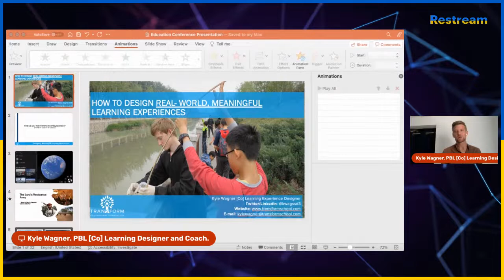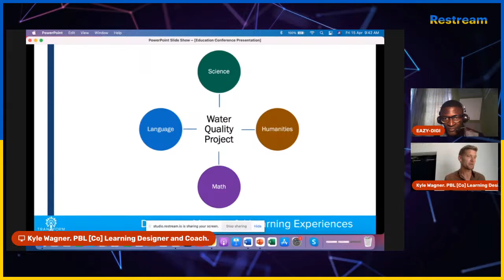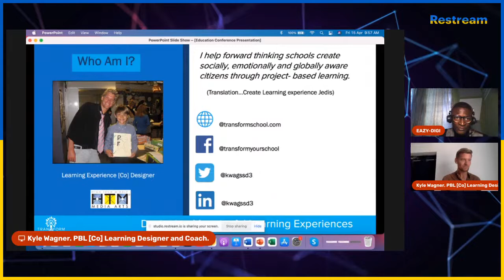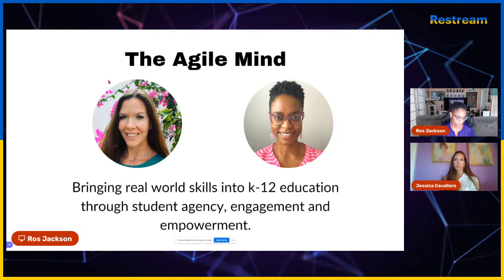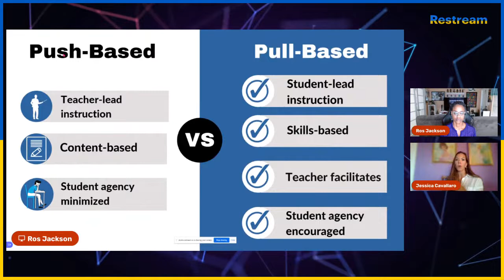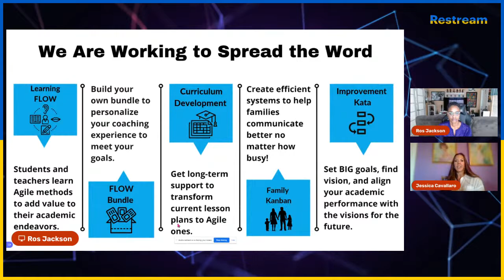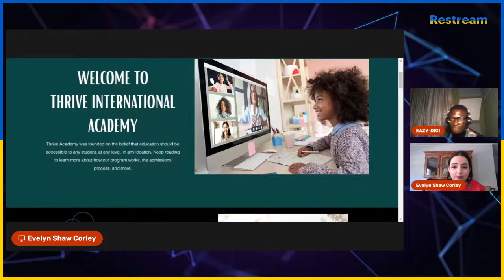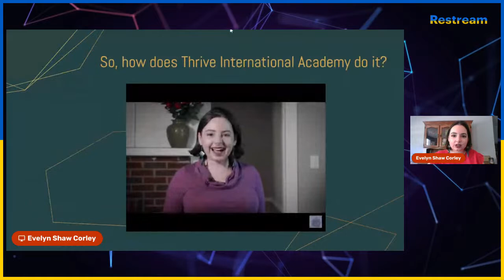K-12 2030 (DAY 1)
K-12 Models for the society and economy of 2030